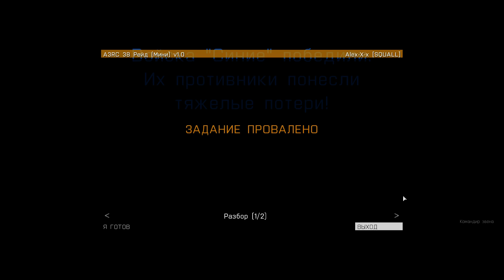Arma 3 a3rc.com Тренировка [SQUALL]+[DS] Раунд 1